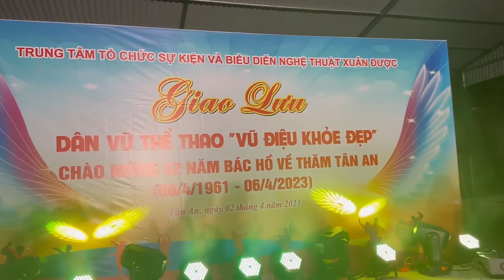Nhảy Shuffle Dance Tình yêu anh dành cho 17 em và còn hơn nữa/0983196968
CLB Nhịp điệu cuộc sống 🎶 - TP Bắc Giang biểu diễn, giao lưu kỷ niệm 62 năm (06/4/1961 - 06/4/2023) ngày Bác Hồ về thăm Tân An, huyện Yên Dũng, tỉnh Bắc Giang - Quay video Phó vũ sư Nguyễn Đức Khang